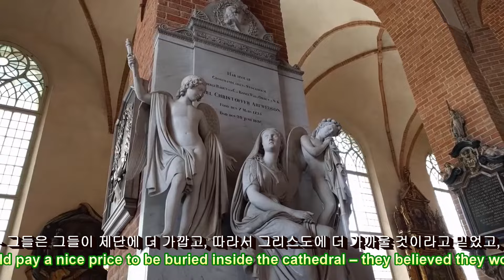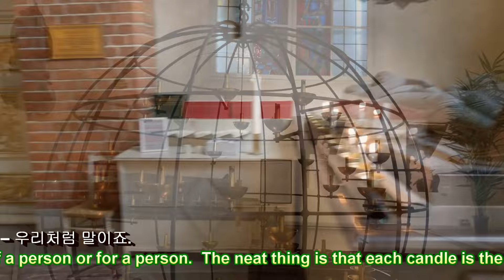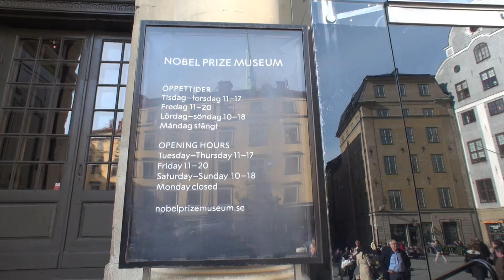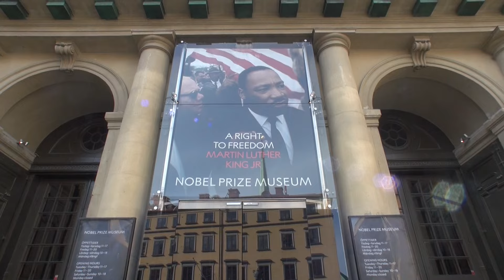백도의 지구여행(BaekDo's Global Trip):북유럽 여행 제43부(Northern European Travel Part 43) 대성당 및 감라스탄 광장 탐방 편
백도의 지구여행(BaekDo's Global Trip):북유럽 여행 제43부(Northern European Travel Part 43) 대성당 및 감라스탄 광장 탐방 편(Visiting Cathedral and Gamla Stan Square)(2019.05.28.)
(1)올라우스 페트리의 동상:교회의 동쪽 면 외부에 있는 동상은 초기 성직자 중 한 명인 학자이자 개혁가인 Olaus Petri를 기리기 위한 것입니다. 19세기에 설치되었습니다. 페트리는 성경을 스웨덴어로 번역하는 데 중요한 역할을 했습니다. 그의 뒤에 있는 명판은 교회의 역사를 보여줍니다(스웨덴어로).(Statue of Olaus Petri:(A statue outside the eastern face of the church commerates of one of its early ministers, scholar and reformer Olaus Petri; it was installed in the 19th century.  Petri was instrumental in translating the Bible into Swedish.  The plaque behind him gives the history of the church (in Swedish)).
(2)스톡홀름 성 니콜라스 대성당:스톡홀름 대성당 또는 대교회는 왕궁의 바깥 뜰 옆에 있는 스타드숄멘 섬의 가장 높은 곳에 위치해 있다. 이 자리에 있는 목조 교회는 얄 버거의 지시에 따라 지어졌으며, 선원 성 니콜라스의 후원자의 이름을 딴 것으로 여겨진다. 연대기에서 처음 언급된 것은 1279년으로 거슬러 올라간다. 오랫동안 스톡홀름에는 교회가 유일했다. 1306년에 화재로 소실되었고, 그 자리에 세 구역의 신도석이 있는 석조 건물이 세워졌다. (Cathedral of St. Nicholas, Stockholm:The Stockholm Cathedral or Great Church is located at the highest point of the island of Stadsholmen next to the outer courtyard of the Royal Palace. It is believed that the wooden church on this site was built on the instructions of Jarl Birger and named after the patron of sailors Saint Nicholas. The first mention of it in the chronicles dates back to 1279. For a long time, the church was the only one in Stockholm. In 1306, it burned down, and a three-nave stone building was erected in its place.)
(3)왕실 예배당 강단:1700년경에 왕실 예배당을 만든 바로 그 예술가가 이 정교한 강단을 만들었습니다.(The Pulpit in Royal Pews:The same artist who created the Royal Pews crafted this elaborate pulpit around 1700.)
(4)왕실 예배석:중앙 신랑(身廊:측랑 사이의 중심부)에는 중앙 통로를 가로질러 마주보고 있는 두 개의 화려한 왕실 예배석이 있는데, 1684년 부르차-트 프레흐트가 바로크 양식으로 만들었다. 그것들은 특별한 날에만 왕실의 가족 구성원들에 의해서만 사용된다. 2010년 빅토리아 왕자와 다니엘 왕자의 결혼식이 이곳에서 열렸고, 1976년 그녀의 부모님의 결혼식이 열렸다.(The Royal Pews:In the central nave there are two ornate royal pews, facing each other across the central aisle, which were created in 1684 by Burchart Precht in the Baroque fashion.  They are used only by members of the royal family on special occasions. The wedding of Prince Victoria and Prince Daniel was held here in 2010, and the wedding of her parents was held in 1976.)
(5)메인 오르간은 서쪽 출입구 위 통로로 뻗어 있는 넓은 발코니에 있다. 케이스는 1796년 올로프 슈완(Olof Schwan)의  악기에서 사용된 것으로 화려하게 장식되고 금박으로 도금되어 있다. 그 자체가 대체품인 이 악기는 19세기에 낭만화되다가 1960년에 Marcussen의 4개의 수동 오르간으로 거의 완전히 다시 대체되었다.(The main organ sits above the West doorway, on a wide balcony that stretches into the aisles. The case is ornately decorated and gilded, dating from Olof Schwan's 1796 instrument. That instrument, itself a replacement, was romanticised in the 19th century, before being almost completely replaced again in 1960 by Marcussen's four manual organ.)
(6)성 조지와 용:말을 탄 모습의 성 조지는 공주를 구하기 위해 공격하는 용을 물리친다. 예술가는 싸움의 가장 극적인 순간, 세인트 조지가 용에게 치명적인 일격을 가하기 위해 검을 들어 올리는 절정을 선택했다.(St. George and the Dragon:St. George, the figure on horseback, defeats an attacking dragon to save a princess. The artist selected the most dramatic moment of the fight, the climax when St. George raises his sword to unleash the fatal strike to the dragon.)
(7)은빛 제단:흑단으로 만들어 은으로 장식한 사랑스럽고 큰 날개 달린 제단이 교회의 백미다.  이 제단의 중앙 부분은 독일에서 만들어졌다. 조각된 부조들은 성경의 다른 장면들 중에서 최후의 만찬, 그리스도의 십자가 처형, 모세와 세례자 요한의 조각상을 포함한다. 외교관인 요한 아들러 살비우스와 부유한 미망인인 그의 아내 마르가레타 페데르스도터가 1650년대에 대성당에 기증했다.
(8)스톡홀름에 있는 대성당의 내부는 아름답고 많은 상징성을 가지고 있습니다. 그것들은 성당 내부의 땅에 바로 놓여진 비석이다.  그 당시의 생각은 부유한 사람들이 대성당 안에 묻히기 위해 상당한 대가를 지불한다는 것이었다 - 그들은 그들이 제단에 더 가깝고, 따라서 그리스도에 더 가까울 것이라고 믿었고, 그리스도가 돌아오면 바깥에 있는 다른 얼간이들보다 먼저 일어날 것이라고 믿었다. 내가 지적하고 싶은 것은 신을 제외하고 영원한 것은 없다는 것이다.  돌도 닳아 없어진다.  사람들은 그들이 중요하고 오랫동안 기억될 것이라고 생각한다.  현실은 우리 대부분이 3세대 안에 인류에게 잊혀질 것이라는 것이다.  우리가 돌에 무언가를 새기더라도 그 이름은 더 이상 의미가 없을 것이다.  하나님만이 우리가 누구인지 기억하고 솔직히 하나님은 특히 죽으면 계급을 보지 않는다. 여기 대성당에 아름다운 무덤이 있습니다.  이 커플은 성당안에 이런 무덤을 가지기 위해 꽤 많은 돈을 지불했다.  그런데 그거 알아요? 그들도 죽었다는 것을.  다른 곳에 묻힌 불쌍한 사람들처럼요. 캔들 글로브는 토롤프 엥스트롬에 의해 만들어졌으며 1972년부터 교회 안에 있었다. 촛불과 함께 하는 지구본에는 많은 상징성이 있다.  각각의 초는 지구를 덮고 있는 그리스도의 빛을 나타낼 수 있었다.  각각의 초는 한 사람이나 한 사람을 위한 기도 의도를 나타낼 수 있었다.  멋진 것은 각각의 양초가 똑같다는 것입니다 – 우리처럼 말이죠.
(9)감라스탄 대광장은 스웨덴 스톡홀름 감라 스탄에 있는 공공광장이다. 스톡홀름에서 가장 오래된 광장이다. 오늘날 이 광장은 연간 수만 명의 관광객이 방문하고 있으며, 때때로 시위와 공연을 위한 장소가 되기도 한다. 이곳은 전통적으로 전통 수공예품과 음식을 제공하는 크리스마스 마켓으로 유명하다. 스타드홀멘 고원의 중심에 위치한 이 광장은 중세 시대에 다른 유럽 도시들의 중심을 차지하고 있던 세련된 전시품이 아니었다.
(10)우물 건물:광장에 있는 현재의 우물도 팜스테드가 설계하고 새로운 증권거래소 빌딩과 연계하여 지었다. 그러나 1856년에 토지고도로 인해 말라버렸다. 그것은 브룬케베르크스토르그(Brunkebergstorg)로 이전하였으나 1950년대에 원래 위치로 다시 옮겨졌고, 현재는 도시 수도관과 연결되어 있다.
(11)증권거래소 빌딩:오늘날, 스토르토르게는 스웨덴 아카데미, 노벨 박물관, 그리고 노벨 도서관이 있는 증권거래소 빌딩의 위치이다. 이 건물은 에릭 팜스테트가 설계하고 1773년부터 1776년까지 지어졌으며, 몇 백년 동안 부지를 차지했던 시청을 본데(Bonde) 궁전으로 옮겼다가 1915년에 현재의 법원 건물로 이전했다. 프랑스식 로코코 양식의 건물 평면은 사다리꼴로, 둥근 모서리가 측면 골목을 크게 넓혔다. 일반적으로 이 건물은 개인 궁궐과 비슷하게 설계되었지만, 중앙 페디먼트와 등불 형태의 큐폴라가 건물의 공공성을 보여준다. 스웨덴 한림원이 있는 폐쇄된 1층은 1980년대 복원 과정에서 강화된 대조를 이루는 지상층의 개방성과 대조된다.
Stortorget은 구시가지에 위치한 스톡홀름에서 가장 오래된 광장이다. Stortorget은 처음부터 도시가 성장한 중심 지점이었다.